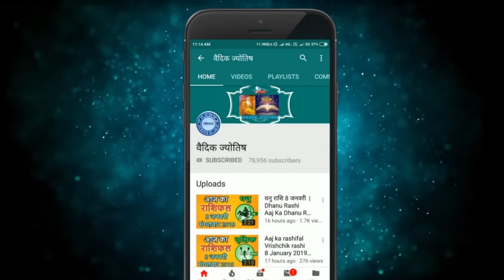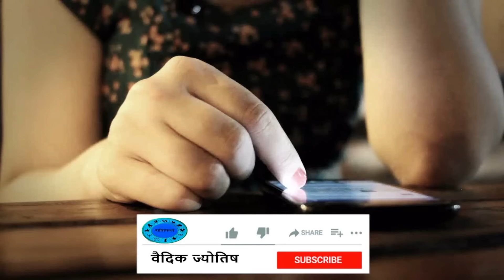तुला राशि 17 मार्च 2024 | Tula Rashi 17 March 2024 | Tula Rashi Aaj Ka Tula Rashifal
Libra Horoscope 17 March 2024
Tula Dainik Rashifal 17 March 2024
Aaj Ka Rashifal
Todays Horoscope

17 tarikh ki Tula rashi
17  March Tula rashi
Tula rashi March 2024
Dainik Rashifal
Horoscope Astrology
Horoscope In Hindi
Vedic Astrology

17   मार्च   तुला राशि
आज का राशिफल तुला राशि
तुला राशिफल

17 february Tula rashi aaj ka rashifal